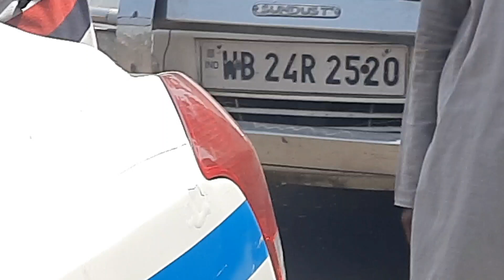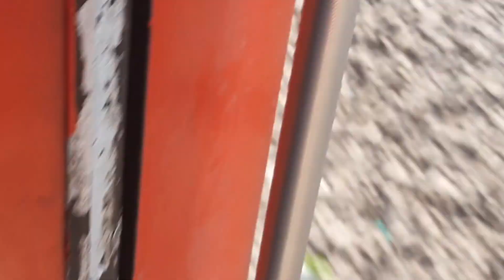Pura Family Aksath Milke ✈️Digha🦈 Ghumne Gaye ❤️ পরিবারের সবাই একসাথে মিলে দীঘা ঘুরতে গেলাম ❤️🙏